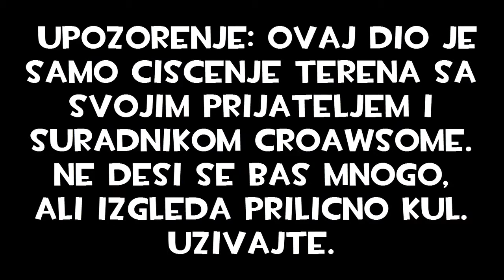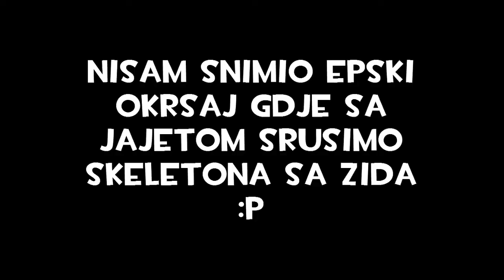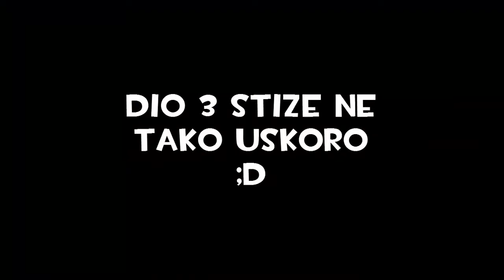Minecraft (BuildAtNight) Base Building - Dio 2.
Možemo li doći do 10 likes?

Evo dio 2 nakon 100 godina. Ovaj put zajedno sa CroAwsome očistimo veliki dio i radimo neke stvari.

Minecraft (BuildAtNight) Base Building - Part 2.